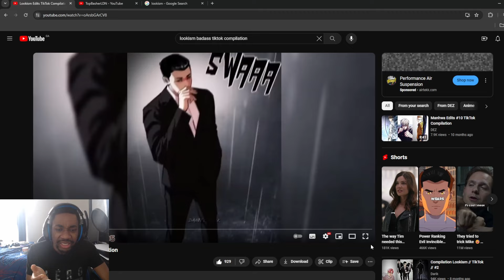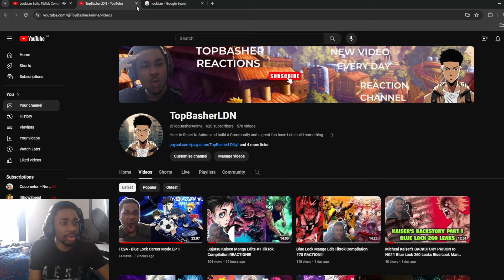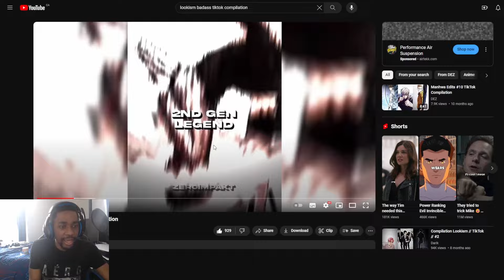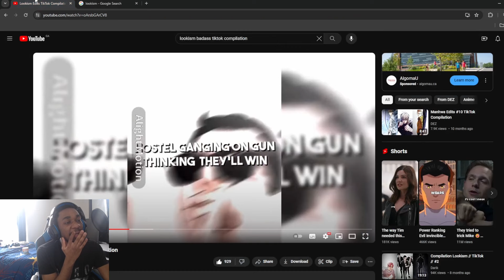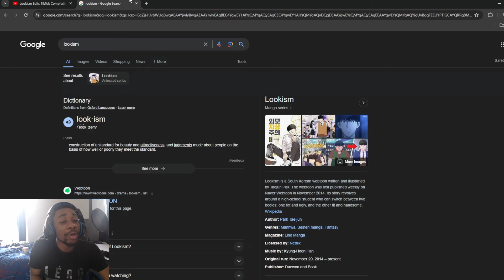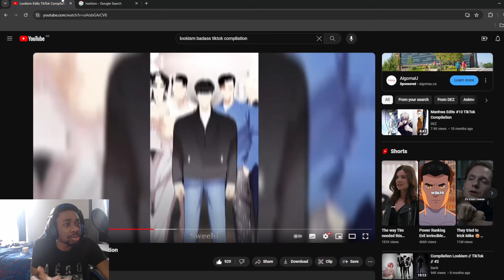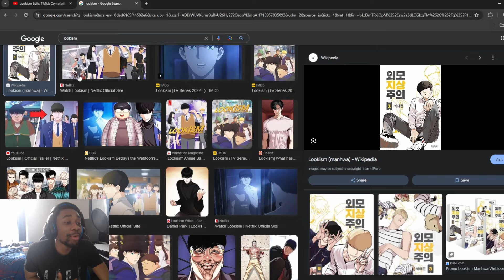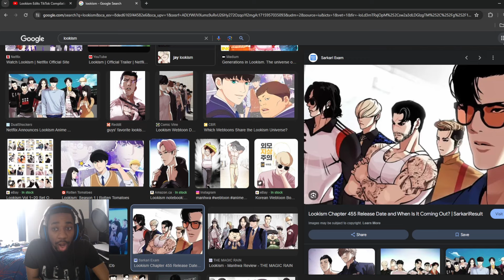Lookism Edits TikTok Compilation REACTION!!!